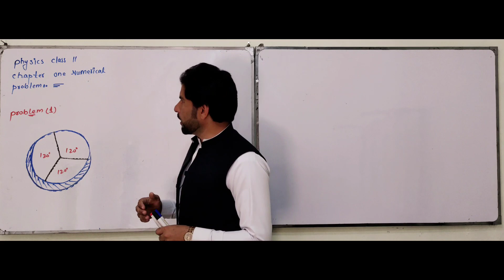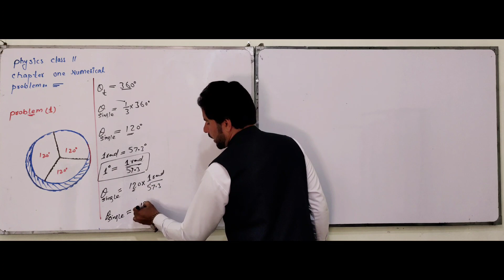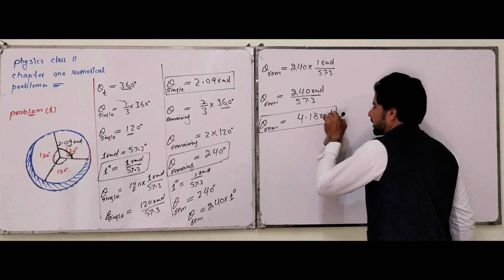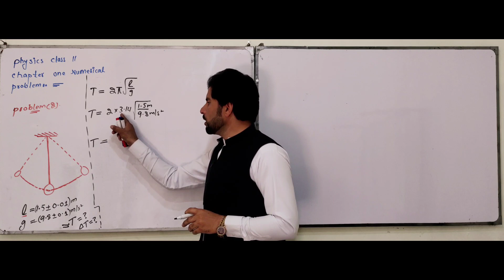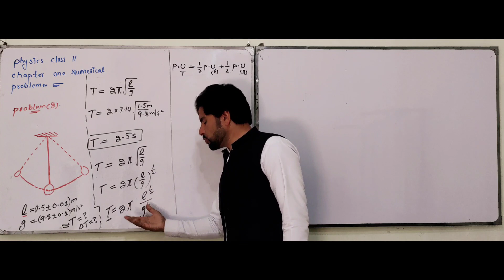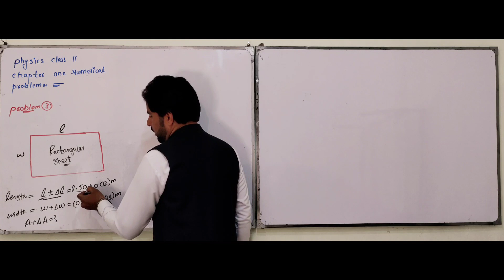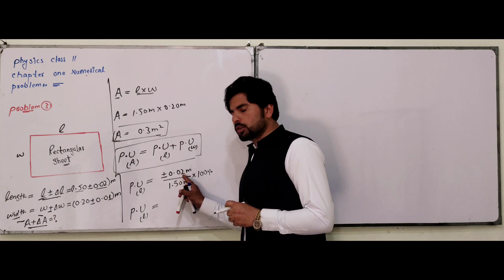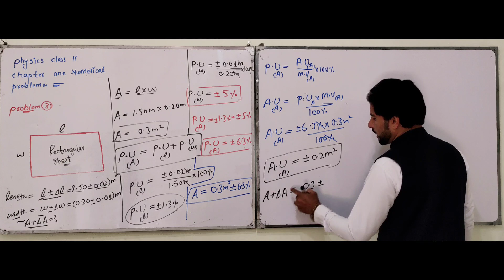Physics class 11 chapter 1 numerical problem No (1),(2),(3) in urdu/hindi|lecture (31)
Physics class 11 chapter 1 numerical problem No (1),(2),(3) in urdu/hindi
Numerical problem no (1),(2) and (3) of 1st year physics chapter 1 measurement
How to solve numerical problems in physics
Physics search
Sir farhad
 A circular pizza into 3 equal parts, one piece of pizza is taken out. Estimate the degree measure of the single piece of pizza and convert the measure into radians. What is the radian measure of the angle of the remaining part of pizza?

Problem 2 The length of a a pendulum is (1.5 ± 0.01) m and the acceleration due to gravity is taken to be (9.8 ± 0.1) ms-2. Calculate the time period of the pendulum with uncertainty in it.

Problem 3 Determine the area of a rectangular sheet with length (l ± Δl) = (1.50 ± 0.02) m and width (w ± Δw) = (0.20 ± 0.01) m. Calculate the area (A ± ΔA).
11th physics chapter 1 numerical No 2
11th physics chapter 1 numerical No 3
11th physics chapter 1 numerical No 1
sir farhad
farhad wazir